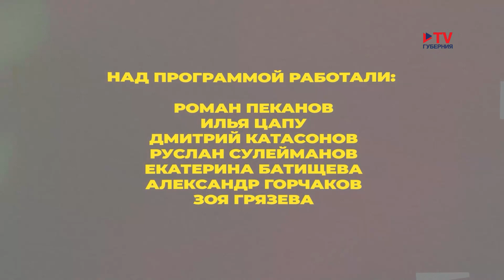Открываем Воронеж: Эмоциональный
Радость, страх, печаль, удивление и многие другие эмоции, которые каждый из нас переживает ежедневно мы смогли объединить в одном выпуске ОткрываемВоронеж. Пережить эмоции будем вместе с нашим героем из цирковой династии, избавит от страхов специалист-психолог и опробуем на себе собакотерапию.